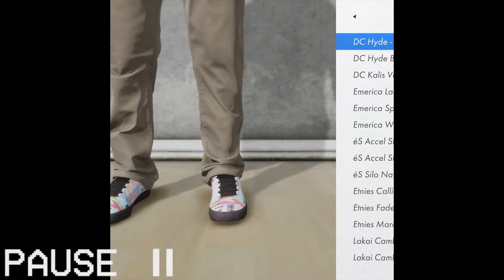Skater XL- Impressions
Original beat created by- NaoDadGaMeR 86

I give my first impressions and thoughts on the latest skateboard game Skater XL.